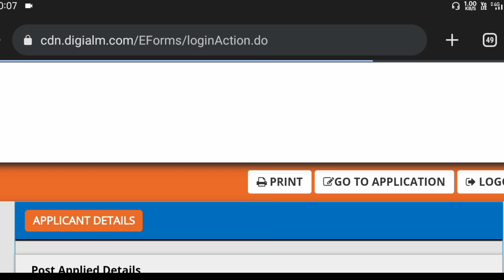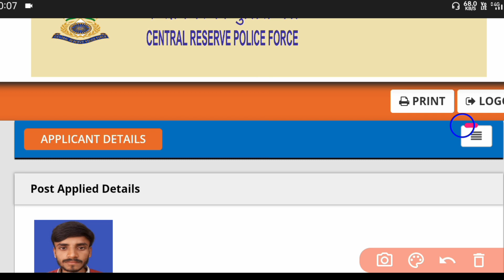CRPF Tradesman Answer Key OUT | Kaise Download Kare | How to Download CRPF Tradesman Answer Key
CRPF Tradesman Answer Key Download Link